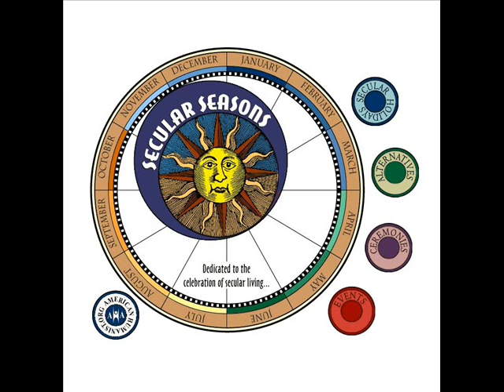The Humanist Hour #72: The Reason Rally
In this month's podcast, experience the Reason Rally, the largest gathering of the secular movement in the world: Author and blogger Greta Christina tells us why she is angry, Taslima Nasrin describes her experience of fighting for secularism in a country from which she has been exiled, Mythbuster Adam Savage describes his definition of reason, with Australian musicians Tim Minchin and Shelley Segal.